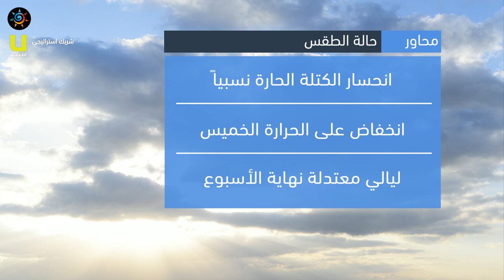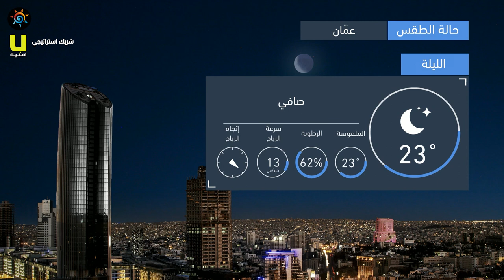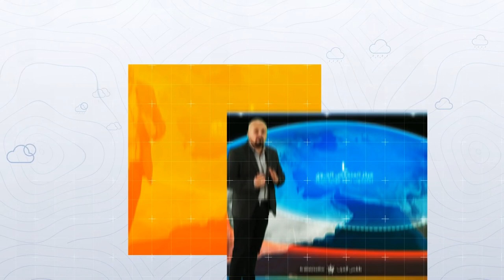طقس العرب - الأردن | النشرة الجوية الرئيسية | الأربعاء 2020/7/15